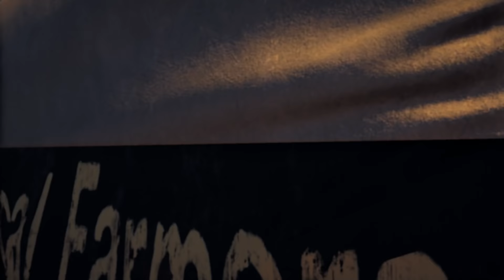FAR CRY 5 • #5 • Веселье на антенной вышке